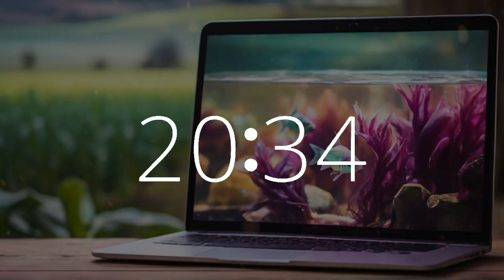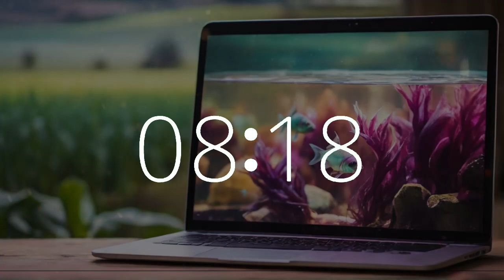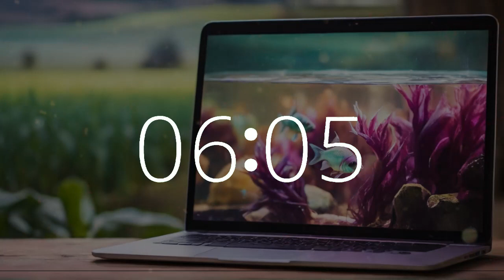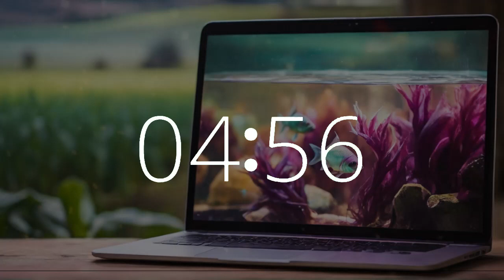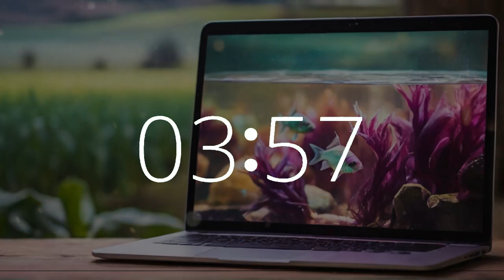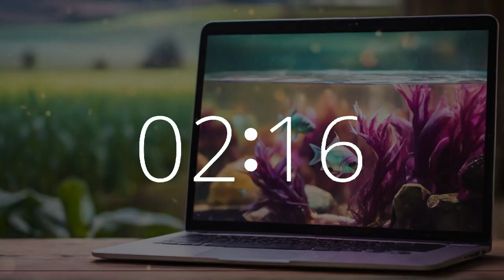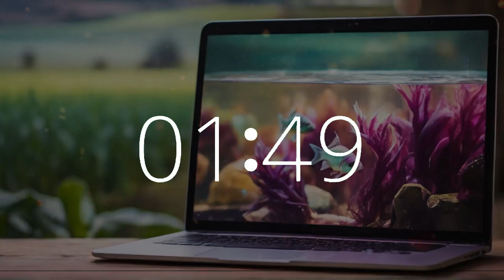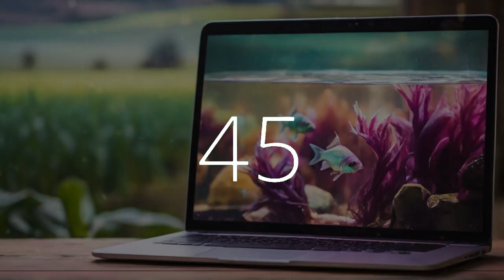1 Hour 50 Minute Timer Fish Tank on Laptop Chill Music Work, Study, Relaxation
Welcome to Techtonic Grooves' dynamic world, where California-style lofi beats power productivity and creativity. Dive into a serene ambiance with our 1 hr 50 minute music timer featuring a mesmerizing fishtank visualization set against the backdrop of California's agriculture.